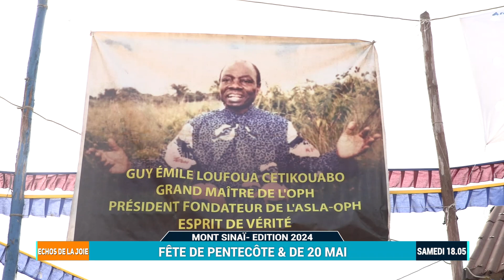ECHOS DE LA JOIE 2 FETE DE PENTECOTE & DE 20 MAI 2024 S.18-05